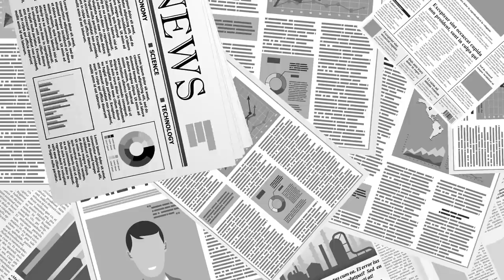문재인의 종전, 왜 그렇게 집착할까 [공병호TV]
Bitcoin : 3MTW849AkP2ftLeSK2teZHMmzLu7Z83s9U